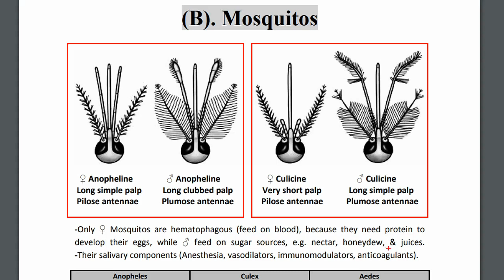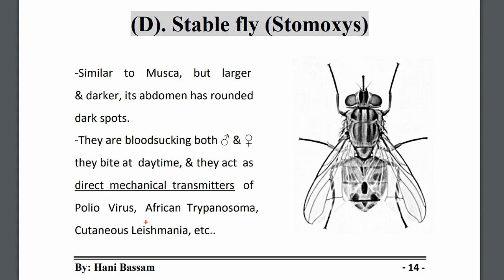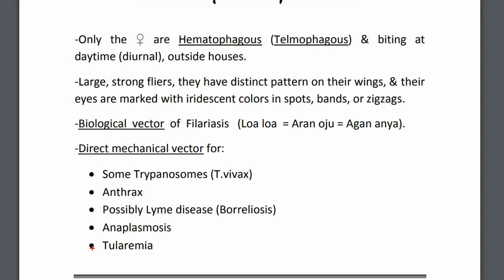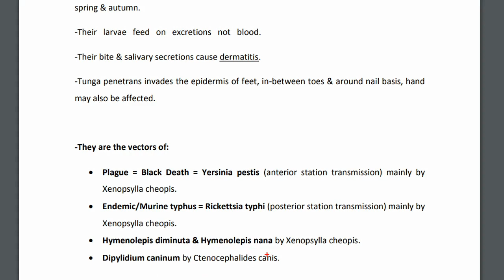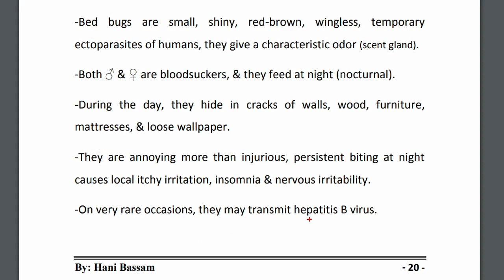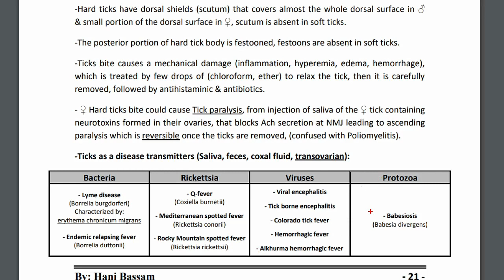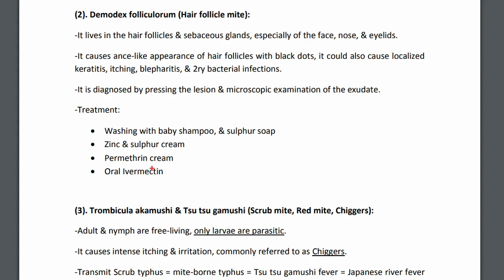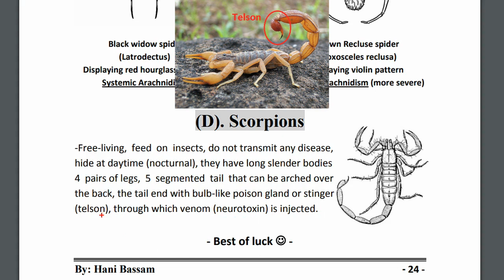- Class insecta(Mosquitoes, Flies, Fleas, Lice, Bed bug) & Class Arachnida(Ticks, Mites, Spiders)